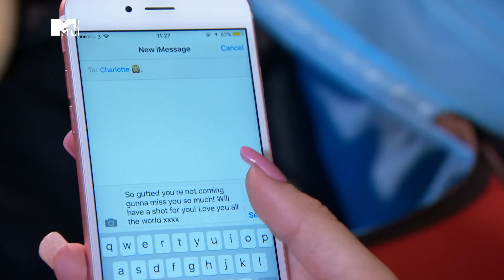Geordie Shore S.13 E.01 "Je suis dégoûté"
Et c'est reparti pour un tour ! Les Geordies embarquent en direction de Magaluf (Îles Baléares), mais une personne manque à l'appel : Charlotte !